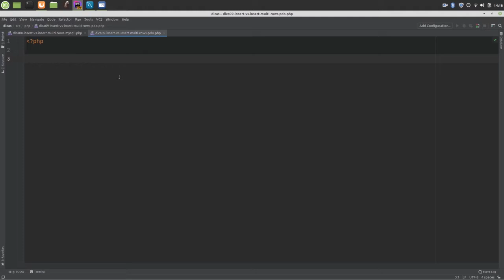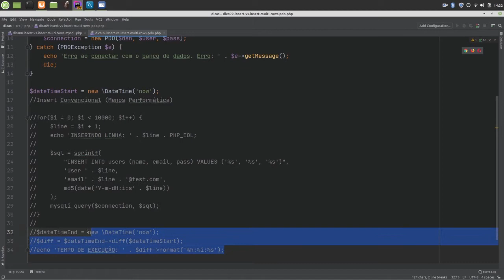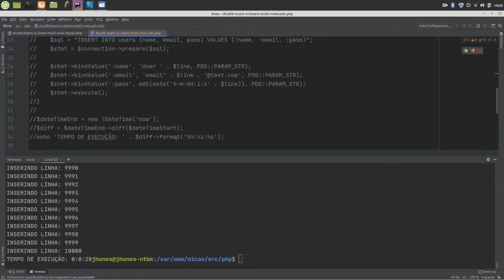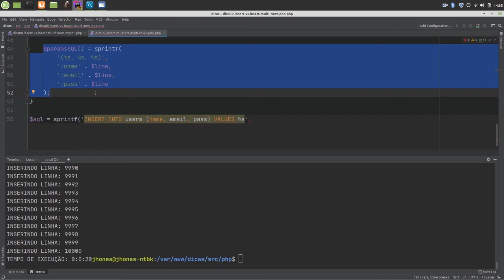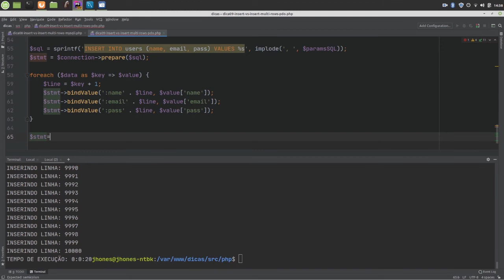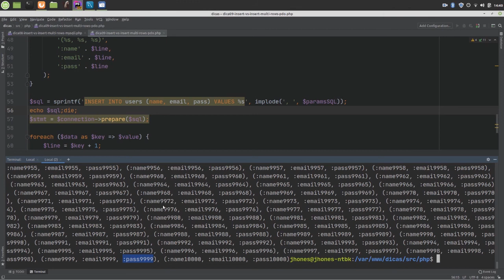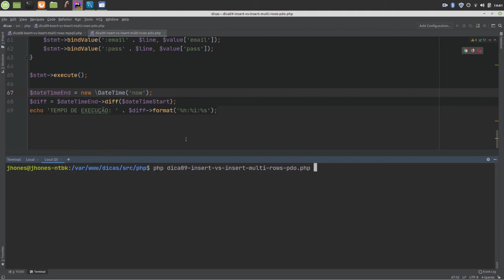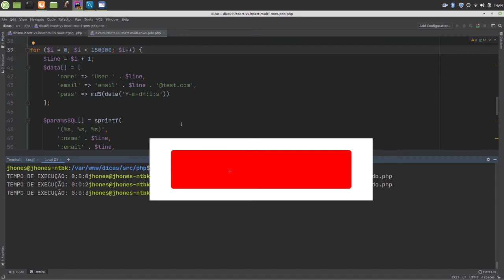Senacional! Como Trabalhar com Insert Multirows no PHP Com o PDO [Dica EP 09]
☑️ Dica: Senacional! Como Trabalhar com Insert Multirows no PHP Com o PDO [Dica EP 09]

Você já se deparou com a necessidade de realizar multiplas inserções no banco de dados e ainda tendo como prioridade a performance?
Neste vídeo é demonstrado como o PHP lida com multiplas inserções, porém utilizando a lib PDO. É demonstrado a diferença absurda quando inserimos multiplos registros da maneira convencional e também utilizando o conceito de insert multi rows que é uma maneira muito mais performática.

Está gostando das nossas Dicas?

Divirta-se 😃

❓ Bora interagir? Deixe seu comentário e diga o que você achou do conteúdo deste vídeo.

☑️ TOP 10 Vídeos Mais Acessados do Canal